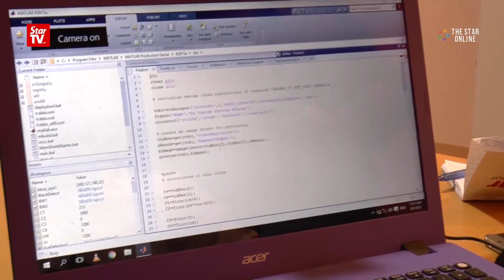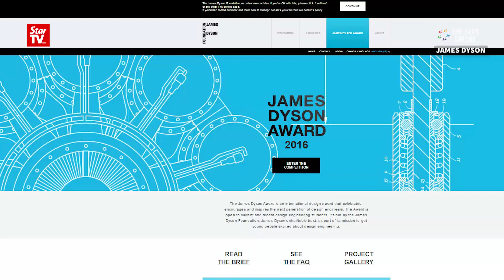Man invents anti-sleep device for drivers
M. Mugilan has invented an anti-sleep device called "VIZHI" which detects eye behaviour and movement through a webcam, when drivers are falling asleep.